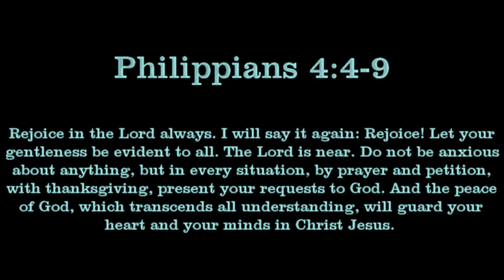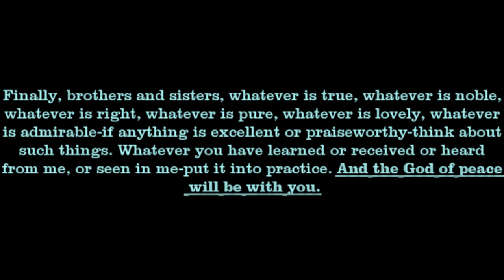Crisis Part 3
Part 3 of the series! A great exercise to spend some time with Jesus.

Comments have been turned off.  If you want more information or you wish to connect with staff, please